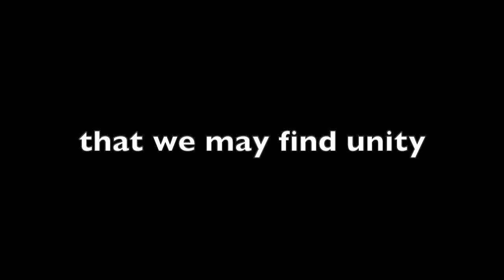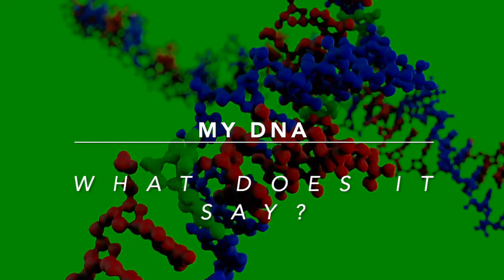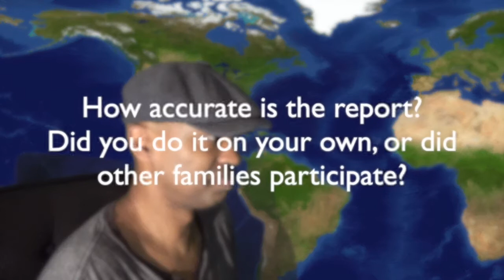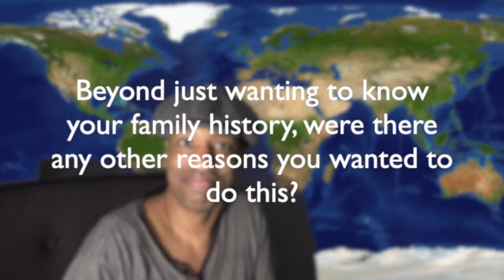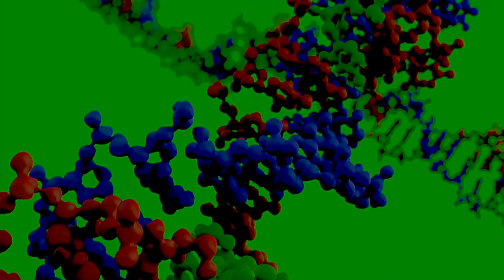Ken Burton - My DNA What Does It Say?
What does my DNA reveal about may ancestry? In a fun presentation Ken Burton reveals who he truly is.

Will there be surprises?  Is music in the DNA?